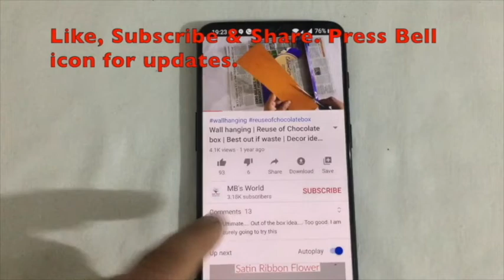5 min Christmas Decoration Ideas || 3 Snowflakes Method || New Year Decorations || 3 Easy Snowflakes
If you do not have much time, just take out 5 min to make beautiful snowflakes using different kind of materials.
Enjoy the video and also watch the entire Chrsitmas Decorations playlist.

 Christmas Decoration Ideas || 3 Snowflakes Method || New Year Decorations || 3 Easy Snowflakes